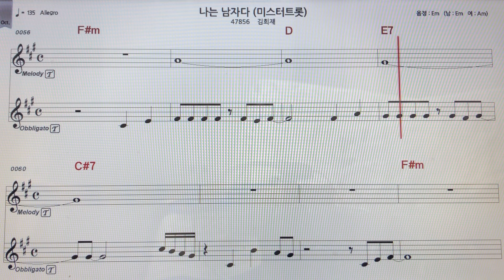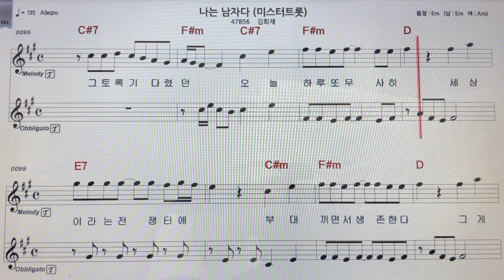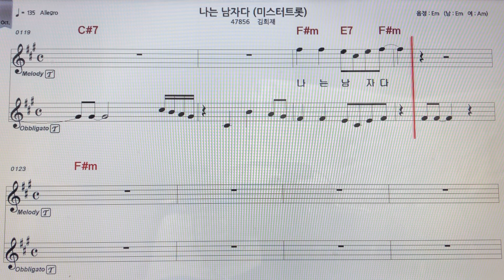김희재~나는남자다 테너색소폰 악보MR ~손미영알토색소폰ㆍ플루트연주